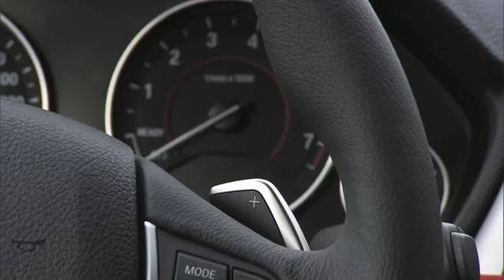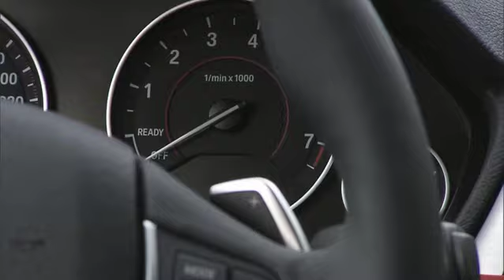BMW serije 3